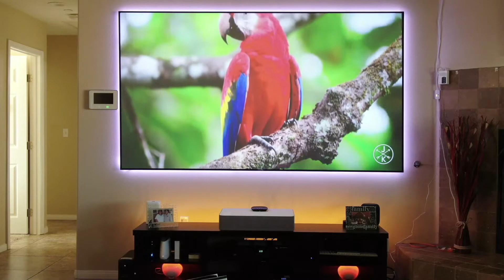Vava 4K with XY 100inch PET Crystal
With special "micro lines" on the surface, PET Crystal can avoid 93% ambient light, presenting real color. Unlike traditional projection screen, it provides a huge, absolutely stunning and very "TV-like" image with your laser UST projector, even in a well-lit room.